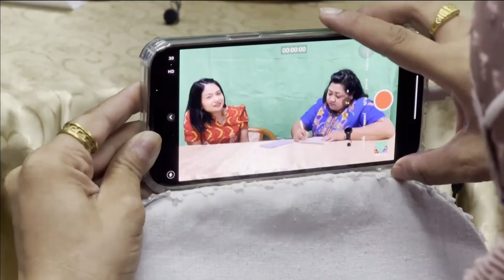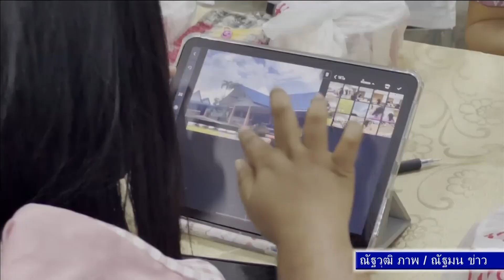65-06-22 กศน.สุราษฎร์ธานี ติวเข้มเสริมทักษะ ประชาสัมพันธ์ สร้างสรรค์คิดเชิงบวก